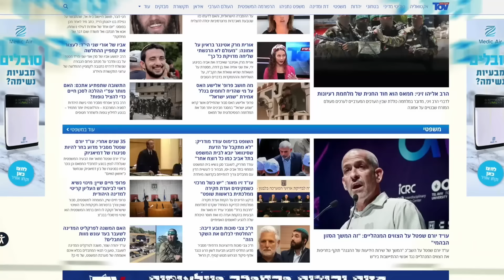כל מה שלא ידעתם על רונן צור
*להצטרפות ל"יחידה":*

*ערוצי המדיה החברתית שלנו:*
5514 ziv berale

*כותרות הראיון:*
"רונן צור: הפרופיל המלא","רונן צור מנהל קמפיין שמביא אותנו למצב של לחץ בשחרור החטופים","
"רונן צור: הפרופיל המלא","רונן צור ייעץ לערוץ 14 וניסה לעשות איתם ביזנס","
"רונן צור: הפרופיל המלא","""המטרות של רונן צור לא טהורות""","
"רונן צור: הפרופיל המלא","לכל אחד צריכים להיות קווים אדומים","
"רונן צור: הפרופיל המלא","רונן צור קורא לנו ""טרור ביביסטי"" ומייצר קמפיין נגד רוה""מ בזמן מלחמה","
"רונן צור: הפרופיל המלא","קמפיין משפחות החטופים","
"רונן צור: הפרופיל המלא","הדבר שנדרש מכולם הוא לשחרר את החטופים","
"רונן צור: הפרופיל המלא","יש לנו ביקורת למי שעושה שימוש ציני בכאב של המשפחות","
"רונן צור: הפרופיל המלא","""לא אכפת להם מהחטופים הם הרי רק מעלים את המחיר בקמפיין שלהם""","
"רונן צור: הפרופיל המלא","""רונן צור עמד מאחורי קמפיין גלעד שליט שהעיסקה הזו הביאה אותנו ל7.10""","